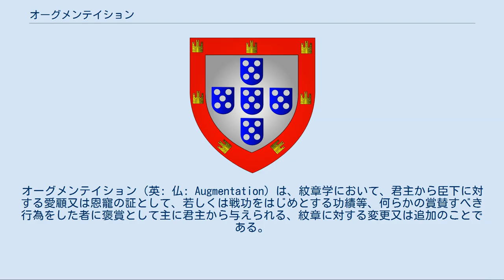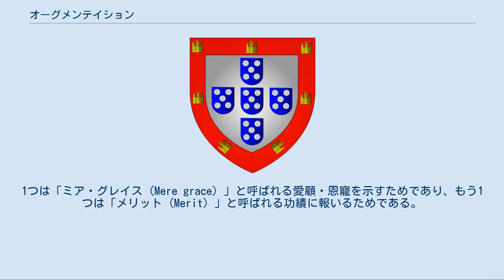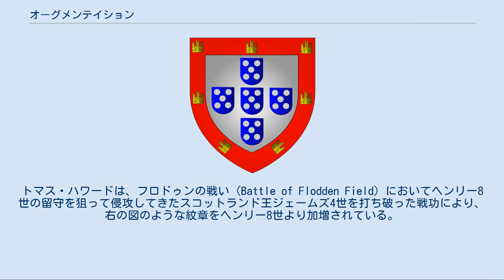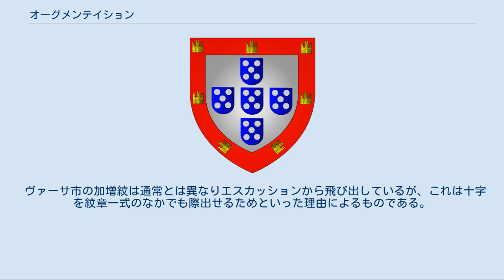オーグメンテイション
オーグメンテイション（英: 仏: Augmentation）は、紋章学において、君主から臣下に対する愛顧又は恩寵の証として、若しくは戦功をはじめとする功績等、何らかの賞賛すべき行為をした者に褒賞として主に君主から与えられる、紋章に対する変更又は追加のことである。
同様に褒賞であったとしても、新たに紋章全体を与えられる場合はオーグメンテイションとは呼ばれない。
また、もともと紋章を使用する権利のない者にとっては何ら意味をなさない。
 日本語では、加増紋（かぞうもん）などと訳され、日本の家紋にも同様の考え方により修正されたものがある。
西郷隆盛が明治天皇から臣下が使用することはまず許されない十六菊紋を家紋に加えることを許された例がある。
 冒頭にも述べたように、オーグメンテイションを加増する理由は2つある。
1つは「ミア・グレイス (Mere grace) 」と呼ばれる愛顧・恩寵を示すためであり、もう1つは「メリット (Merit) 」と呼ばれる功績に報いるためである。
いずれの場合もオーグメンテイションは一代限りではなく、臣下の者は君主より与えられた加増紋を子孫に受け継ぐことができ、それを家門の名誉としてきた。
ただし、オーグメンテイションの方法は特に定まったものがなく、紋章の図を見てどれがオーグメンテイションで加増されたものなのか直ちには判別しにくいことがある。
 初代サリー公トマス・ホランドの紋章 愛顧・恩寵を示すオーグメンテイションは、功績に対するものより主権者の意向が大いに反映される。
イングランド王リチャード2世は、エドワード証誓王（懺悔王）の「しるし」を紋章の向かって左半分（デキスター側）に加えていたが、近親者にもこの「しるし」をアーミンのボーデュアでディファレンスしたうえで同様にデキスター側に加えることを許し、それによって愛情を示したことで知られる。
リチャード2世のように血縁者や寵臣に対してオーグメンテイションを乱発した王もあった一方、イングランド国内で清教徒革命の危険が高まったために祖国からフランス王国へ亡命したチャールズ2世のように、そのような革命の混乱にあっても忠誠を尽くした家臣にオーグメンテイションを与えるなど、対象を大幅に絞った王もあった。
 封建制度が始まった初期のころ、君主から臣下の功績への褒賞といえば、君主が持つ領地の一部を分け与えたり、爵位を与えることであった。
しかし、臣下が増えれば増えるほど、あるいは臣下が功績を挙げる度に君主直轄の領地をはじめとする財産が減っていくことになり、領地を分け与えるにも限度があったため、紋章の加増が広く行われてきた。
臣下にしてみれば、君主から紋章の加増を与えられたことでその誉れを誇ることができ、君主にしてみれば、何ら物質的なものを与えることなく、つまり自らの財産を減らすことなく褒賞とすることができたため、主従ともに満足できる一石二鳥の制度であったと言える。
また、イングランドでは封土の弱体化を招くとの理由から、貴族が王から与えられた封土を家臣に分け与えることを早くから禁じていたため、家臣への紋章の加増が頻繁に行われる要因にもなった。
 ノーフォーク公爵ハワード家[編集] 著名なオーグメンテイションの例として、2代ノーフォーク公トマス・ハワードの紋章がある。
トマス・ハワードは、フロドゥンの戦い (Battle of Flodden Field) においてヘンリー8世の留守を狙って侵攻してきたスコットランド王ジェームズ4世を打ち破った戦功により、右の図のような紋章をヘンリー8世より加増されている。
トマス・ハワードに贈られたオーグメンテイションのデザインは、スコットランド王の紋章を一部変更したもので、そこに描かれているライオンの胴体の途中から頭のほう半分だけに切り、その口を矢が貫通している図になっている。
ノーフォーク公の紋章は、4代公爵の際にクォータリーの形になったが、このオーグメンテイションは現在も紋章の第1クォーターに描かれている。
 チャールズ2世、ロイヤル・オークの功に報いる[編集] 詳細は「ロイヤル・オーク」を参照 カーロス大佐に与えられた加増紋 ウスターの戦いにて議会派に敗れたチャールズ2世は王党派の住まうシュロップシャーに遁れたのち、ペンデレル家の邸宅ボスコベル館に落ち延びた。
しかしそこにも議会派の手が伸びたため、王とその仲間ウィリアム・カーロス大佐は近隣のオークの木の中で一晩を過ごして、辛くも追求の手を免れている。
 その後、チャールズ2世はロイヤル・オークの忠節に報...